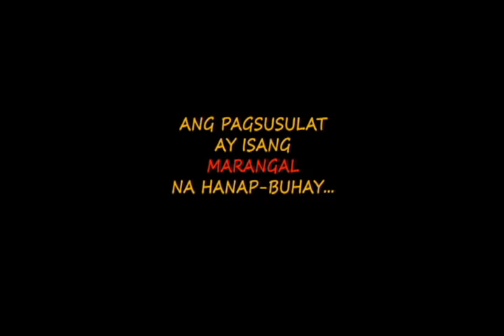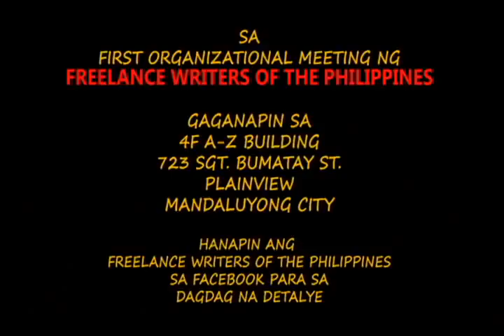Freelance Writers of the Philippines invitation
ads on 1st organizational meeting Freelance Writers of the Philippines